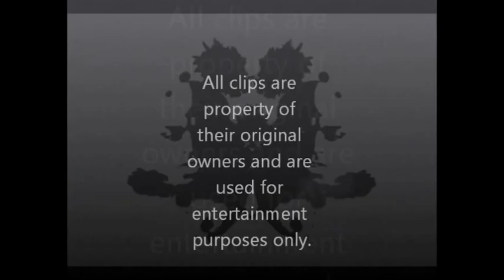Tiger Woods Continues to Implode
Also the St. Louis Cardinals role on despite their controversy and if it was up to some fans, superstars would be run out of town.